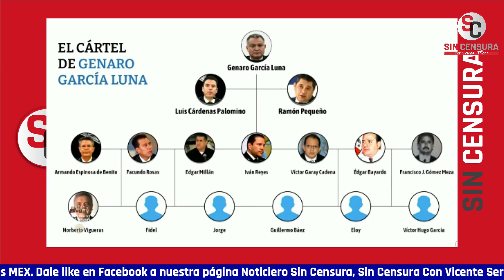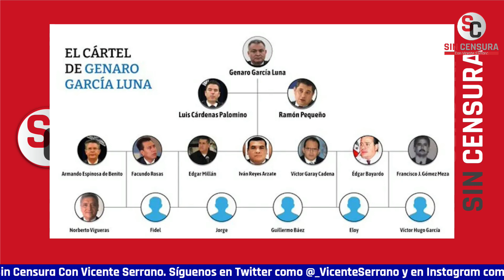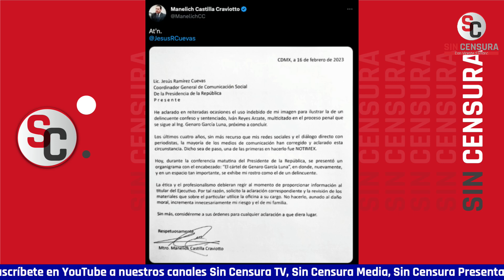GOBIERNO DE MÉXICO RECONOCE QUE CONFUNDIÓ A MANELICH CON REYES ARZATE, PERO…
El Gobierno de México reconoció que confundió la foto de Manelich Castilla con la de Iván Reyes Arzate al mostrar en la mañanera un organigrama con los cómplices de Genaro García Luna. El propio Manelich Castilla, quien fuera excomsionado de la Policía Federal, envió una carta al coordinador de Comunicación Social de la Presidencia, Jesús Ramírez Cuevas, para pedir que se dejara de hacer uso erróneo de su imagen debido al daño moral que esto le causaba. Tras el reclamo, la Presidencia cambió la foto por la de Iván Reyes Arzate, quien también fue miembro de la Policía Federal y sentenciado a 10 años de prisión en los Estados Unidos, sin embargo, el corresponsal de La Opinión Jesús García nos reportó hace algunos días que esa tampoco era la foto.